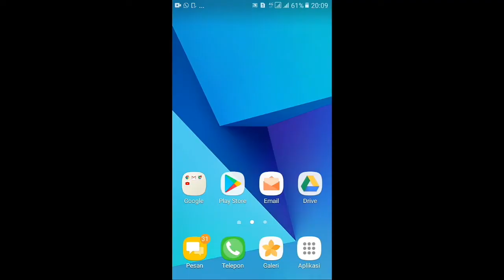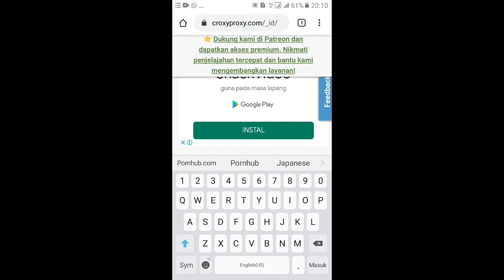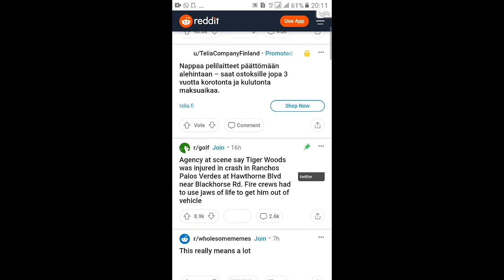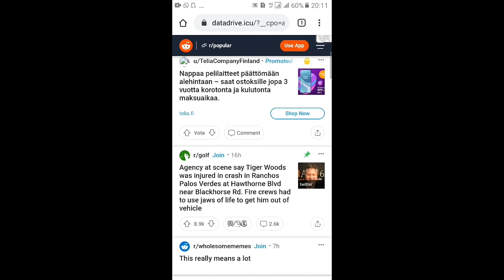Gunakan Cara Ini! Penonton Video Jepang Terbaru Pasti Senang Buka Situs Mantap Mantap - 100% Working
Gunakan cara ini! Penonton video Jepang terbaru pasti senang buka situs mantap mantap. 100% working cara ini. Download video jepang terbaru jadi lebih mudah.